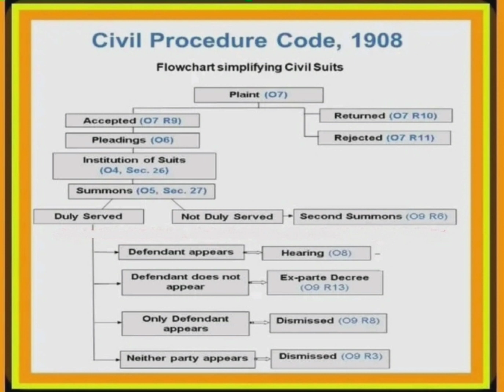CIVIL SUITS#CPC 1908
civil suits